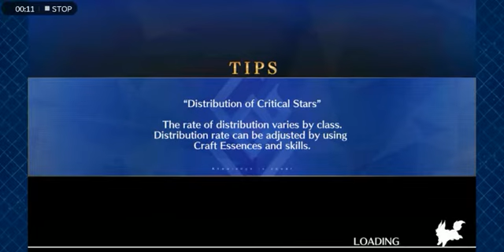[FGO NA] Pseudo-Singularity 4 : Part 10 of Salem Walkthrough.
Part 10 of Advent Garden Salem.